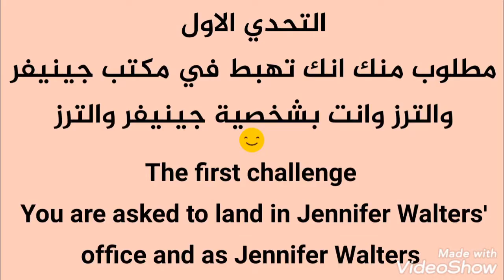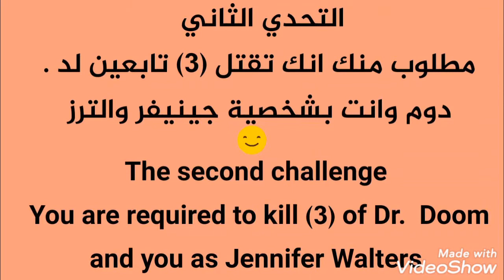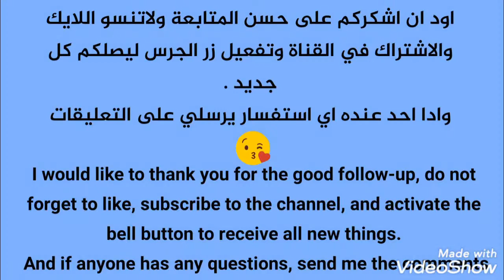فورتنايت-تحديات نهضة جينيفر والحصول على الرقصةFortnite Jennifer's Rise Challenges and Get the Boogie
فورتنايت-مهمات شخصية جينيفر والترز والحصول على الرقصة الخاصة

Fortnite - Jennifer Walters' character missions and get a private dance